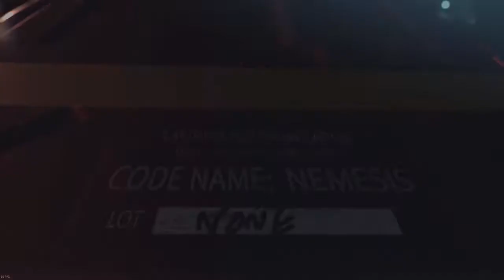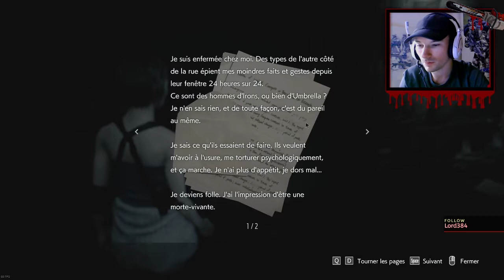Resident Evil 3 Remake - Ep.01: JILL SE FAIT DÉCONFINER ! Replay FR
Salut à tous et bienvenue sur le Replay live "Twitch" de l'épisode 01 de Resident Evil 3 Remake. Pour info, je prends mon temps pour essayer d'avoir toutes les figurines donc, les épisodes risquent d'être assez long (je ferai des découpes). Si vous voulez suivre l'aventure en live, en ma présence, le lien twitch est dans la description. Le prochain épisode sera probablement plus long car ici, je voulais surtout être sûr que tout fonctionne ;-). Sur ce, je vous souhaite un bon visionnage.
👍 Un like est toujous apprécié ainsi qu'un dislike commenté "I know how to use google translate"
🤙 Un commentaire est un plus, si vous avez des questions.
⛔ PUB, LIEN, SPAM (éditer vos messages, merci)

►Carte Graphique: MSI GTX 1660TI Ventus 6GO OC
►Mémoire : 16 GO DDR3 1600 MHz CL9
►Processeur: Intel Core i7-4770K (3.5 GHz)
►Clavier: Steel Serie Apex M800
►Souris: Logitech G502 Proteus Spectrum
►Ecrans: BenQ RL2455 + BenQ XL2411P "Non branché"
►Casque: Seinnheiser Game Zero
►Carte Son: Creative Sound Master Z
►Micro: Blue Yeti